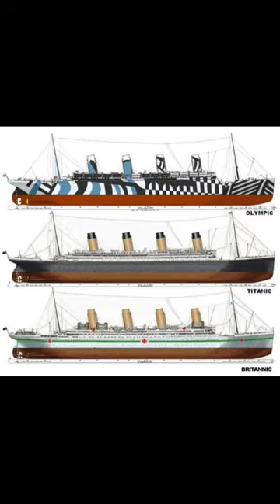Olympic Class❤️ Which One is Your Favourite and Why? Best Answer Gets Pinned!